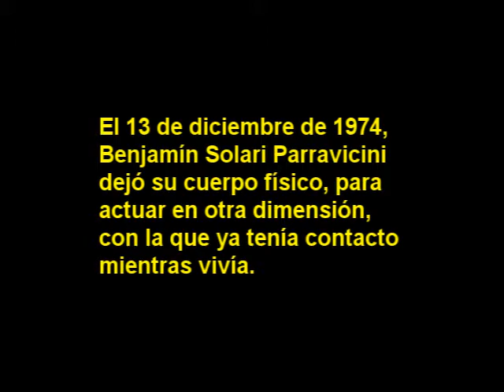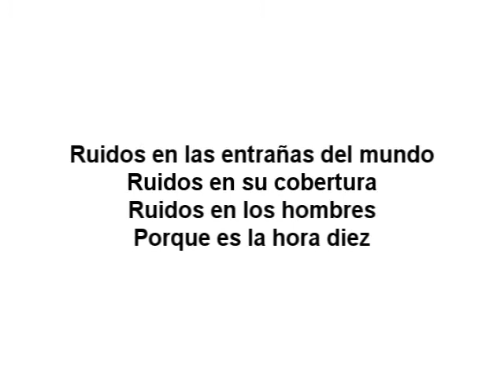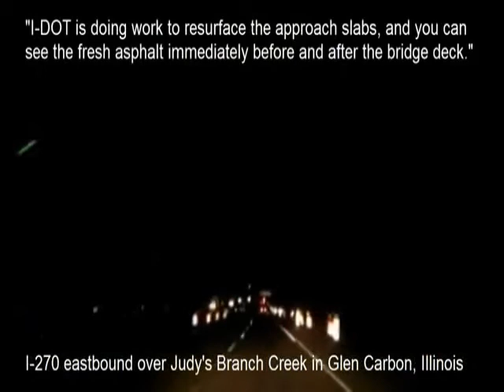sonidos en el mundo tercera parte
Il nostro amico fraterno e corrispondente dell'Argentina Tomas Latino ci ha gatto pervenire quanto voi potete constatare,dedurre e determinare